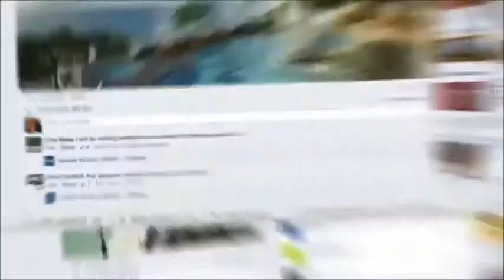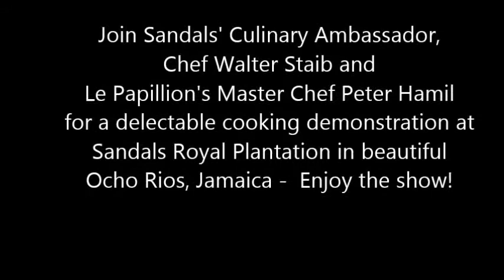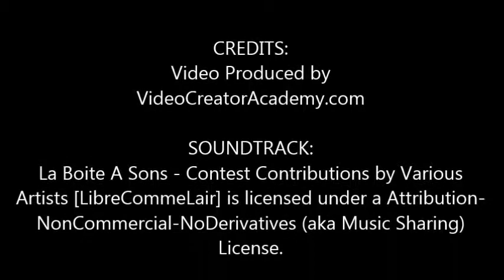VideoCreatorAcademy.com | Sandals Resorts Le Papillion Restaurant Ocho Rios, Jamaica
Join Sandals' Culinary Ambassador, Chef Walter Staib and Le Papillion's Master Chef Peter Hamil for a delectable cooking demonstration at Sandals Royal Plantation in beautiful Ocho Rios, Jamaica. Watch as the duo prepare a succulent Herb Pan-Seared Salmon recipe incorporating Caribbean and French flavors—a customary culinary fusion found in the dishes served at Le Papillon., Ochos Rios, Jamaica